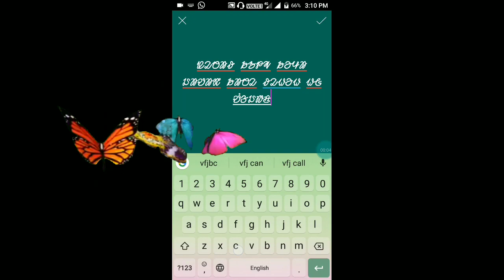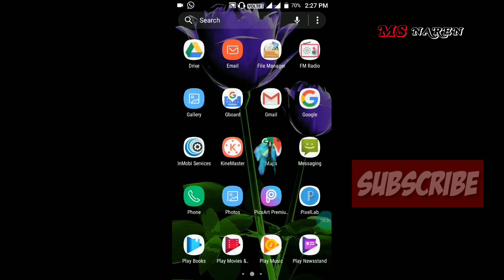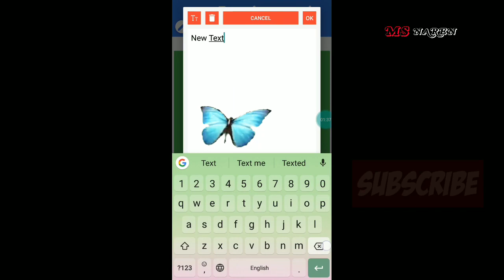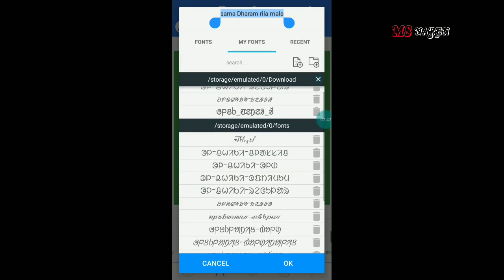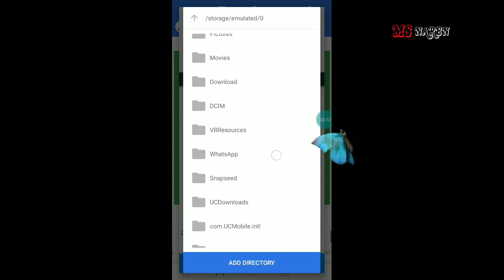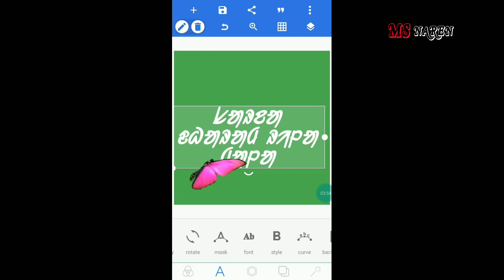OLCHIKI Usara Ol keyboard for Android mobile // Santali Small later // Usara ol Santali keyboard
#Olchiki Usara Ol for Android mobile // Santali Small later // Usara ol Santali keyboard

ᱥᱟᱱᱟᱢ ᱠᱚᱜᱮ ᱡᱚᱦᱟᱨ
             ᱚᱠᱚᱭ ᱵᱚᱭᱦᱟ ᱠᱚ ᱱᱚᱣᱟ ᱤᱫᱤ ᱠᱟᱛᱮ ᱵᱟᱝ ᱯᱮ ᱵᱟᱲᱟᱭ ᱫᱟᱞᱮᱭᱟᱜ ᱠᱟᱱᱟ ᱤᱱᱠᱷᱟᱱ ᱠᱚᱢᱮᱱᱴ ᱨᱮ ᱚᱞ ᱛᱟᱵᱚᱱ ᱯᱮ ᱾

ᱟᱲᱟᱝ ᱵᱟᱝ ᱟᱧᱡᱚᱢᱚᱜ ᱠᱟᱱ ᱠᱷᱟ.ᱛᱤᱨ ᱤᱠᱟ.ᱞᱤᱧ ᱠᱷᱚᱡᱚᱜᱟ

OLCHIKI FONTS  :- ( For Android & Windows )

I will be solved your problems ]

Thank you for visit my description